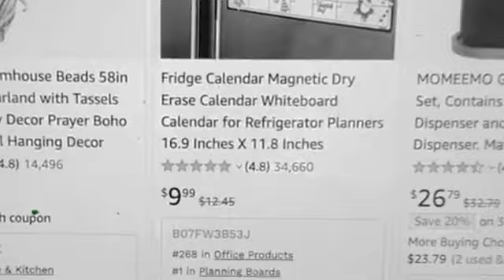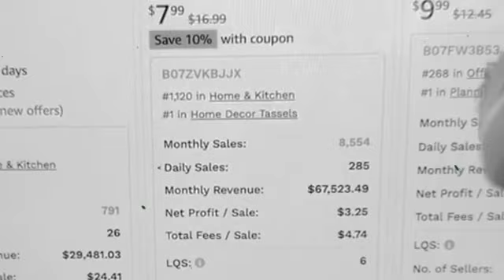Shahid Anwar motivational speech 💔 @shahidanwarllc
How to start Amazon wholesale business with 1000$ |• 2023 | How to sell on Amazon . Amazon in pak

Hello guys ✓ my first vlog please fuul support 🙏

@shahidanwar motivation 🤓

it's how we know how much you motivate the video and how it helps us bring similar ideas.